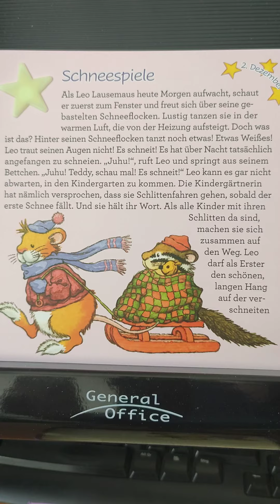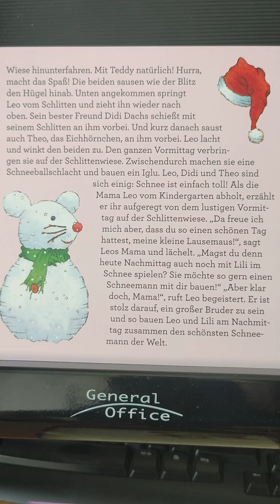02. Dezember - Leo Lausemaus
Leo Lausemaus, Adventsgeschichten,Schneespiele